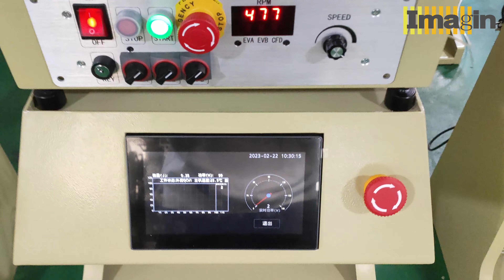All in one chain making machine with 100w fiber laser welder together